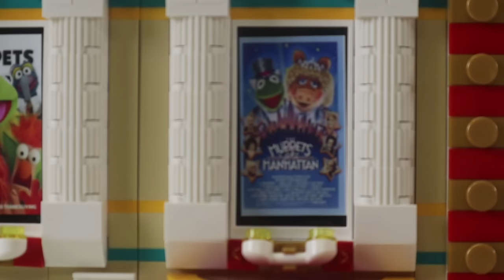I Made A LEGO Muppets Theater Set...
Today I saw the new Friends theatre and thought that this set would be a perfect fit for a Muppet Theater with of course the latest Muppets Collectable minifigure series. As a huge muppet fan myself I saw the perfect opportunity to finally get these epic figures and put them in there own home, that being The Muppet theatre. remember to subscribe, like, and turn on notifications for more amazing content!